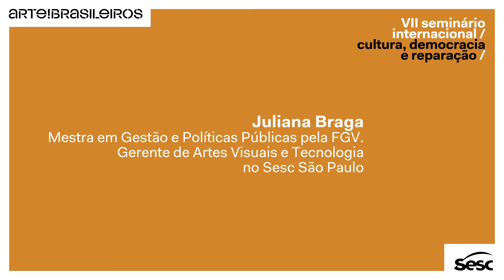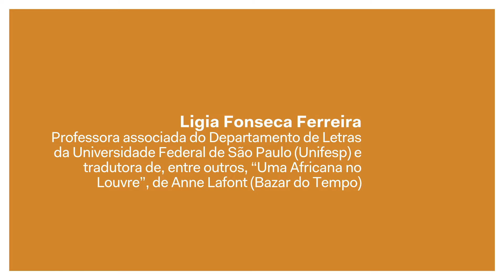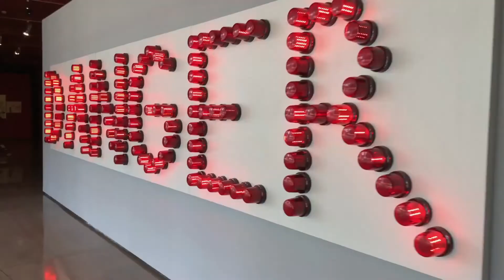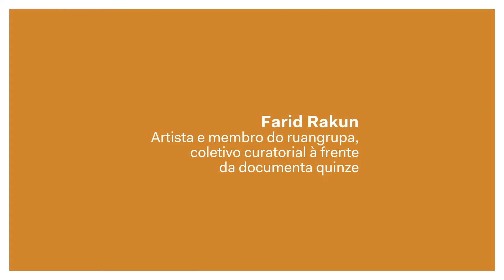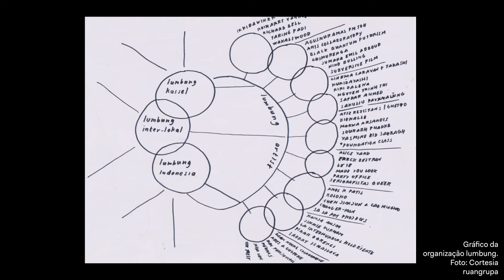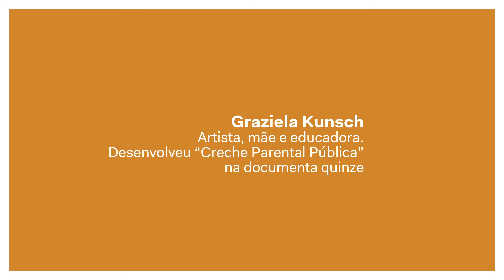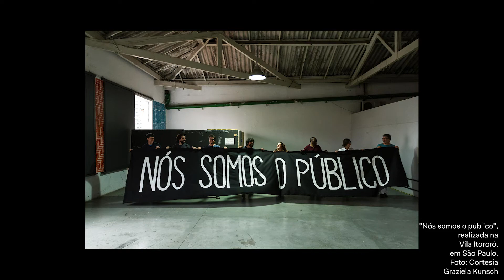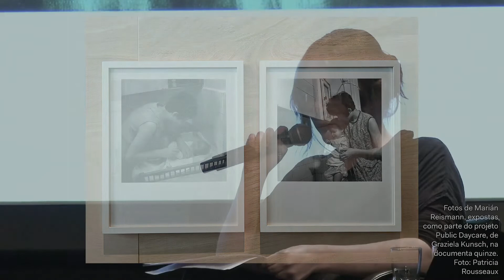VII Seminário Internacional Cultura, Democracia e Reparação - Mesa 2: A farsa e a comunidade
O curador Claudinei Roberto da Silva, o membro do ruangrupa Farid Rakun, a artista Graziela Kunsch e a professora Ligia Fonseca Ferreira se reúnem para repensar a primazia do indivíduo sobre a coletividade e as exclusões promovidas pelo neoliberalismo e apontar ações de resistência ocorridas dentro e fora do Brasil.

A discussão é parte do VII Seminário Internacional: Cultura, Democracia e Reparação, promovido pela arte!brasileiros e pelo Sesc SP nos dias 22 e 23 de setembro de 2022, no Sesc Vila Mariana.

Quer se aprofundar nas reflexões? Acesse